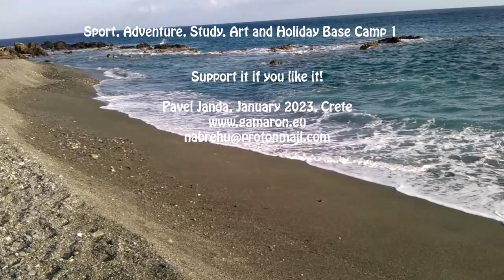Introduction of Young Atlantis-Hotel on Crete -Γνωριμία με τη Νεαρή Ατλαντίδα -Ξενοδοχείο στην Κρήτη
Introduction of Young Atlantis - Γνωριμία με τη Νεαρή Ατλαντίδα
Představení projektu Mladá Atlantida – Vorstellung von Young Atlantis
Знакомство с молодой Атлантидой

Reconstruction of a Hotel –Villa on the Shores of Libyan Sea on the southern coast of Crete.
 Sport, Adventure, Study, Art and Holiday Base Camp - Support it if you like it!
There are many videos in the playlist “ Kreta Expeditions” of this channel.
Or write to Pavel Janda

Vorstellung von Young Atlantis
Rekonstruktion eines Hotels – Villa am Ufer des Libyschen Meeres an der Südküste Kretas.
 Sport, Abenteuer, Studium, Kunst und Ferien Basislager 1
Unterstützen Sie das Projekt New Atlantis 2023 Base Camp auf Kreta. Weitere Informationen erhalten Sie hier. Es gibt viele Videos in der Playlist "Kreta Expeditions" dieses Kanals.
Oder schreiben Sie an Pavel Janda

Εισαγωγή της Νεαρής Ατλαντίδας
Ανακατασκευή ξενοδοχείου – βίλας στις ακτές του Λιβυκού Πελάγους στη νότια ακτή της Κρήτης.
 Αθλητισμός, Περιπέτεια, Μελέτη, Τέχνη και Διακοπές Base Camp.
Υποστηρίξτε το Πρόγραμμα Νέας Κατασκήνωσης Βάσης Atlantis 2023 στην Κρήτη.
 Βρείτε περισσότερες πληροφορίες εδώ. Υπάρχουν πολλά βίντεο στη λίστα αναπαραγωγής "Kreta Expeditions" αυτού του καναλιού.
Ή γράψτε στον Πάβελ Τζάντα
 Δείτε επίσης τη φυσιοθεραπεία μου και την αθλητική ιστοσελίδα μου

Představení mladé Atlantidy
Rekonstrukce hotelu – vily na břehu Libyjského moře na jižním pobřeží Kréty.
 Sport, dobrodružství, studium, umění a prázdninový základní tábor.
Podpořte projekt Nový základní tábor Atlantis 2023 na Krétě.
 Více informací naleznete zde. V playlistu "Kreta Expeditions" tohoto kanálu je mnoho videí.

Реконструкция отеля-виллы на берегу Ливийского моря на южном побережье Крита.
 Спортивный, приключенческий, учебный, художественный и праздничный базовый лагерь.
Поддержите проект Новый базовый лагерь Атлантиды 2023 на Крите.
 Более подробную информацию можно получить здесь. В плейлисте «Kreta Expeditions» этого канала много видео.